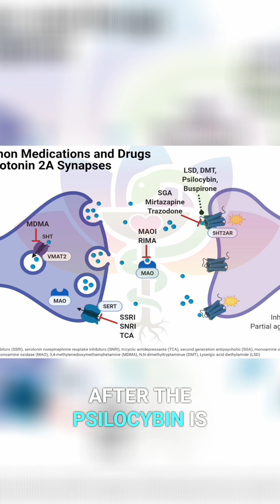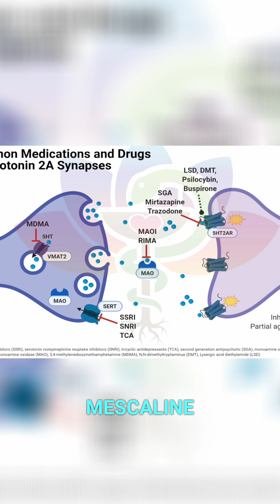Psilocybin & Psilocin: Why Do Psychedelics Exist?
Explore psilocin and psilocybin's evolution and neurochemical function. Once consumed, psilocybin metabolizes into psilocin, activating serotonin receptors. Discover the broader reasons behind its existence on Earth.